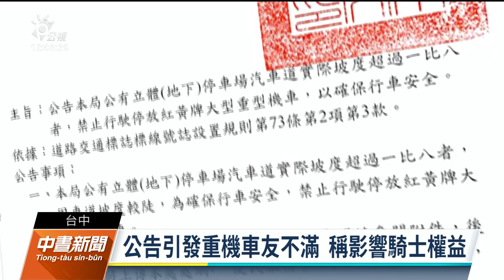17處公有停車場禁停紅黃牌重機惹議 台中市府允檢討｜20230530 公視中晝新聞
大型重機在法令上被視為比照自小客車，但台中市有17處公有停車場，公告紅黃牌重機禁止停放，原因是曾有騎士在坡道滑倒。結果引發重機界不滿，市府現在承諾重新檢討。